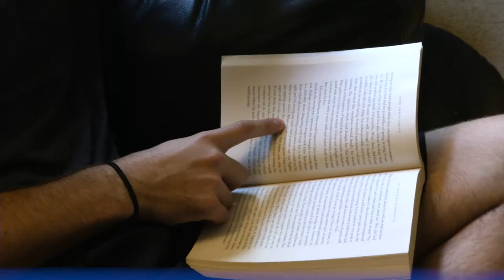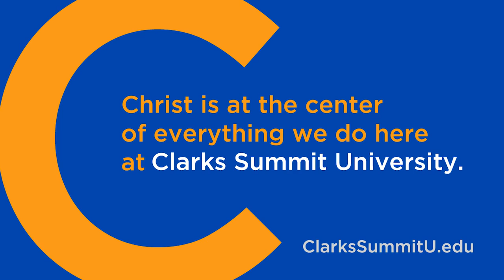Faces of CSU - Garrick Paden